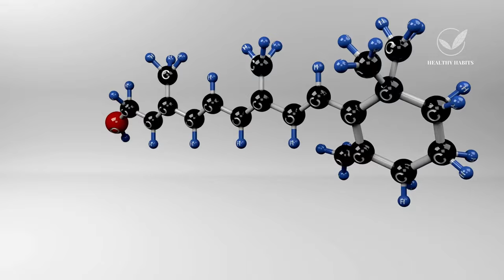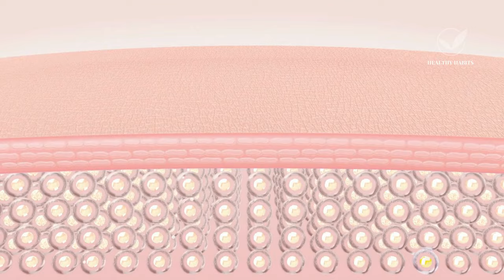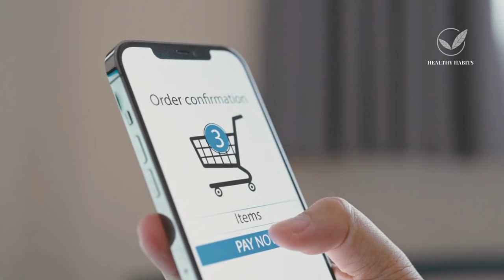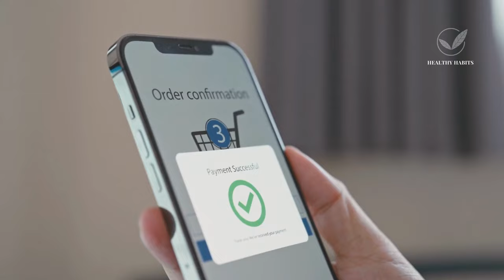🔴TRETINOIN The GOAT of Skincare Ingredients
📌Tretinoin is a member of the retinoid family, with retinol being converted to tretinoin within the skin.
🔔 Video Chapters.
0:00 Intro.
0:55 Healthy Habits Intro.
0:33 What are Hemorrhoids.
1:12 What Makes Tretinoin Good?
2:46 Draw Backs of Tretinoin.
3:58 How to Use Tretinoin?
5:09 How to get Tretinoin?.
6:36 Healthy Habits Outro.
🔔 Recommended Playlist From Our channel:
📌It's a prescription retinol variation. It is often considered the pinnacle of skincare ingredients, but its excellence is nuanced.
📌What sets tretinoin apart is its multifaceted nature. It effectively addresses various skin concerns, including dark spots, collagen production, texture improvement, and even offers some protection against UV damage and pre-cancerous lesions.
📌Furthermore, it enhances skin thickness, collagen organization, and elastin production.
📌Tretinoin excels in these aspects, particularly when compared to other skincare ingredients. It stands as one of the most extensively researched components in the realm of skincare, boasting remarkable longevity.
📌It's essential not to underestimate the significance of tretinoin's long-standing presence in skincare.
📌For acne, tretinoin is approved and highly effective.
📌Texture issues also see significant improvement with tretinoin, though it may not be a standalone solution.
📌Combining tretinoin with exfoliating acids can enhance its efficacy, particularly for texture concerns.
📌📌This Video Talks About:
tretinoin
tretinoin cream
tretinoin before and after
tretinoin purge
tretinoin journey
how to use tretinoin
tretinoin results
tretinoin irritation
tretinoin results before and after
tretinoin gel
tretinoin tips
tretinoin anti aging
tretinoin mistakes
tretinoin transformation
tretinoin update
tretinoincream
tretinoin for acne
tretinoin cream 0.025
dr dray tretinoin
tretinoin side effects
tretinoin side effects
tretinoin routine
how to apply tretinoin
tretinoin for wrinkles
tretinoin hacks
skincare
skincare
tretinoin skincare routine
tretinoin cream 0.05
retin-a
differin
stieva-a tretinoin cream
tretinoin dos and donts
how to use tretinoin correctly
stieva-a tretinoin cream 0.05
top tretinoin tips
how to use tretinoin without irritation
best skincare products for tretinoin
best skincare products to use with tretinoin
tretinoin barrier cream
tretinoin skincare products
tretinoin and waxing
difference between retinol and tretinoin
tretinoin for hyperpigmentation
how quickly does tretinoin work
what is tretinoin used for
what is the difference between retinol and tretinoin
tretinoin cream 0.1
tretinoin vs retinol
tretinoin skin care regimen
my tretinoin journey
tretinoin vs differin
tretinoin vs differin for wrinkles
tretinoin vs adapalene for acne
tretinoin skin care routine
tretinoin vs adapalene dr dray
tretinoin vs differin gel
differin vs tretinoin
tretinoin vs adapalene
tretinoin cream results
tretinoin cream 0.025 results
tretinoin .1% results
tretinoin tips and tricks
2 months on tretinoin
irina reina tretinoin
8 weeks on tretinoin
tretinoin cream review
tretinoin for anti-aging
starting tretinoin
tretinoin .1
tretinoin moisturizer
tretinoin .05
tretinoin products
tretinoin sandwiching
tretinoin prescription
tretinoin .025
tretinoin routines
dermatologist tretinoin
tretinoin help
tretinoin advice
agency tretinoin
tretinoin .1%
curology tretinoin
retinoid
retin a
hot and flashy
retin a cream
retin a cream
dr dray retin a
retinoids
hotandflashy
adapalene
anti aging skincare
retinoid vs retinol
how to acne free skin
differin for acne
differin cream how to use
how to apply retinoid
anti aging skin care
sincerely miss ash
tretninoin side effects
how to start a retinol
does retinol thin the skin
retin a gel
retin a gel vs cream
retin a 0.05
retin a 0.025
adapalene skin care routine
retinoid skin care routine
differin vs retin a
retin a purge
retin a before and after
cerave resurfacing retinol
agency before and after
oily skin
adult acne
rudi berry
ordinary granactive
agency skincare
agency review
curology review
agency results
retinol cream for anti aging
dr dray retinol